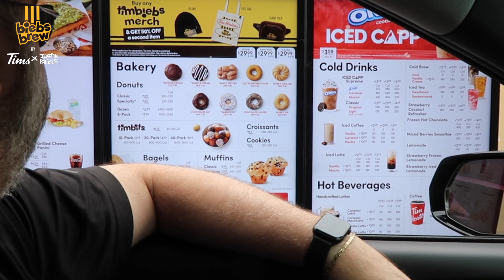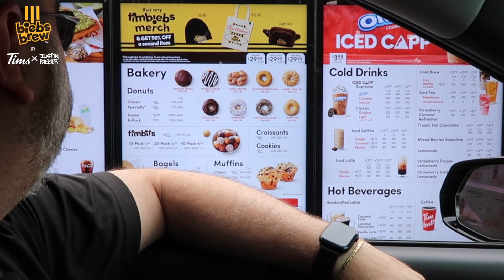New Tim Hortons Biebs Brew x Justin Bieber Collab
Introducing Biebs Brew! The much-anticipated next collab between Justin Bieber and Tim Hortons is a co-created French Vanilla-flavored Cold Brew coffee.  Also returning are his TimBiebs Donut.

Timbiebs fans can also get their hands on the iconic Timbits as all three flavors are making a comeback — chocolate white fudge, sour cream chocolate chip, and birthday cake waffle (AKA the BieberHoles).

Social Media -